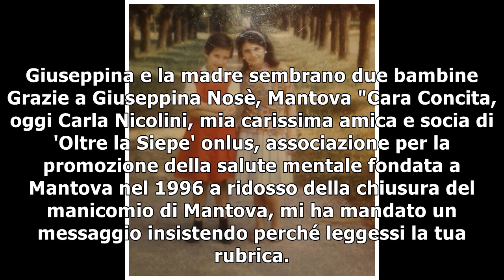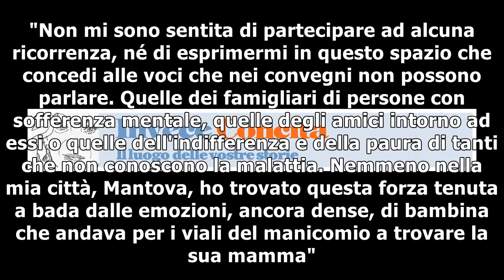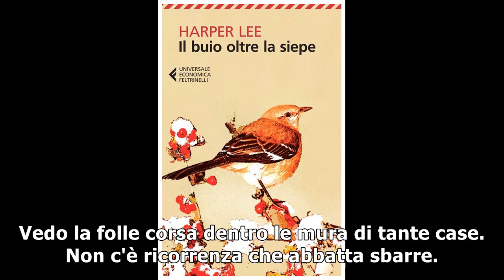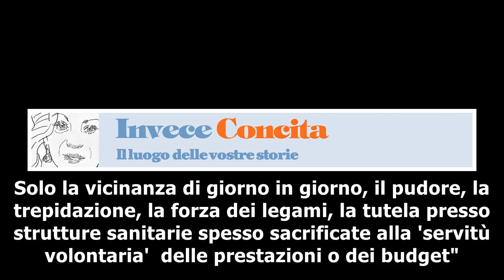Mia madre, una luce oltre la siepe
Giuseppina e la madre sembrano due bambine Grazie a Giuseppina Nosè, Mantova "Cara Concita, oggi Carla Nicolini, mia carissima amica e socia di 'Oltre...